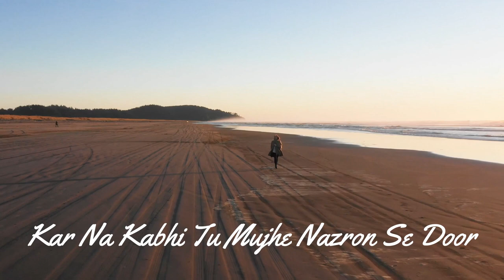Raatan Lambiyan lyrics copyright free download Shershaah song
Jubin Nautiyal song RaatanLambiyan RaatanLambiyanLyrics copyrightFree download
A Woman With Her DogLover In The Beach video by ArtHouse Studio from Pexels

To buy Natural Rubber Spiked Ball for Dog